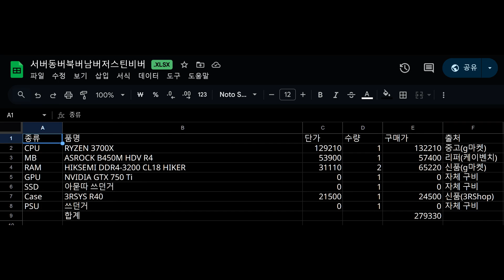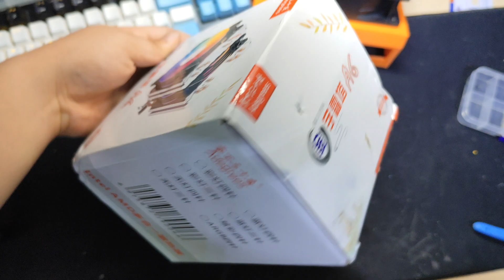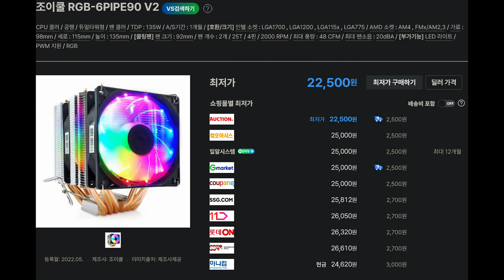알리익스프레스에서 산 1만 2천원짜리 듀얼타워 쿨러는 괜찮을까?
챕터
00:00 서론
00:37 말도 안되는 스펙?
00:58 첫인상
01:52 설치
03:11 테스트
03:35 결론